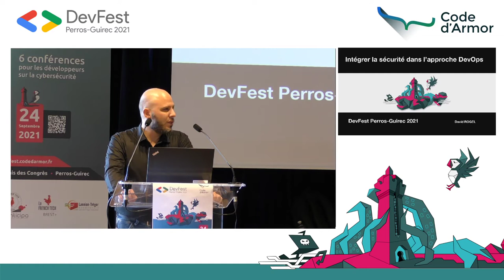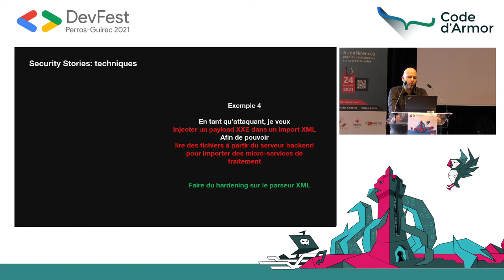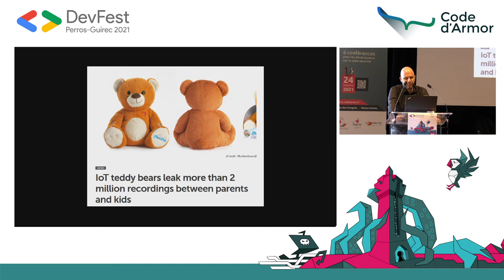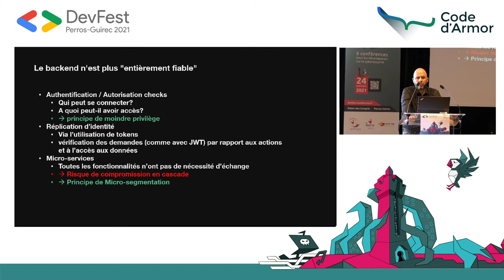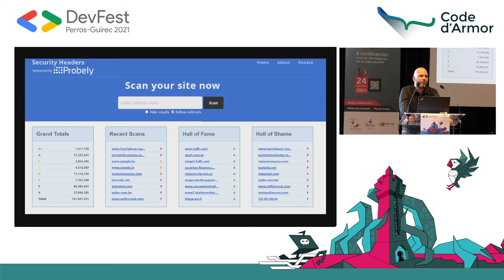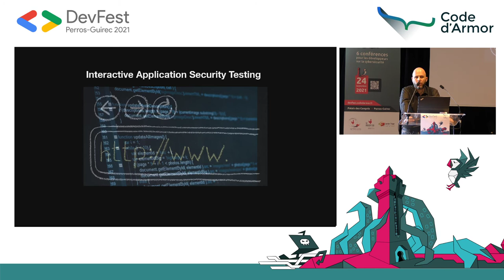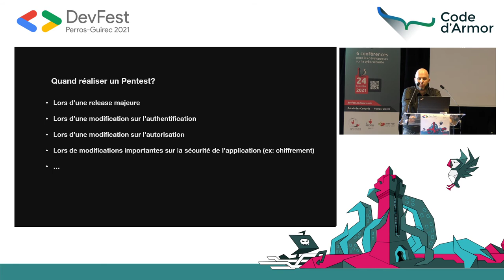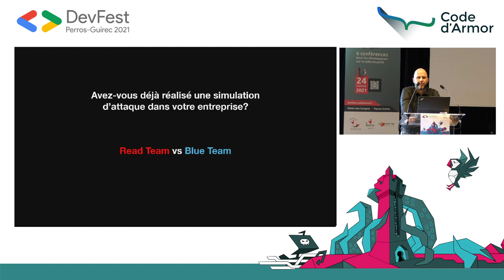[DevFest Perros-Guirec 2021] Intégrer la sécurité dans l’approche DevOps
Les équipes de développement modernes doivent livrer des fonctionnalités à un rythme soutenu en utilisant de nouvelles technologies telles que les conteneurs, les micro-services et le serverless. Les équipes d'exploitation et d'infrastructure prennent en charge ces cycles de livraison rapides à l'aide de l'infrastructure as code, de l'infrastructure pilotée par les tests et de l'automatisation de l'infrastructure Cloud. Cependant, les équipes de sécurité utilisent des approches de sécurité traditionnelles qui ne suivent pas le rythme des changements accélérés. La sécurité doit être réinventée dans un monde DevOps en tirant parti des possibilités offertes par les outils automatisés d'intégration, de livraison et de surveillance.